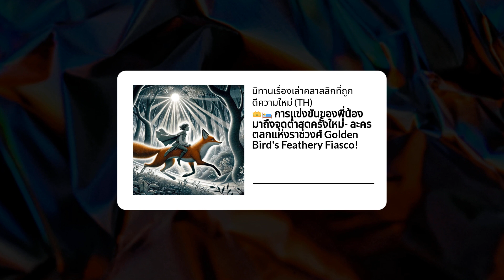👑🛌 การแข่งขันของพี่น้องมาถึงจุดต่ำสุดครั้งใหม่- ละครตลกแห่งราชวงศ์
กาลครั้งหนึ่งในอาณาจักรแห่งยามงีบหลับและสวนผลไม้ที่น่าหลงใหล ต้นไม้ที่ปลูกแอปเปิ้ลสีทองยืนต้นอย่างภาคภูมิใจในสวนหลวง มันมีความสามารถพิเศษในการสูญเสียแอปเปิ้ลในแต่ละคืน ซึ่งทำให้กิ่งก้านของต้นไม้เกิดคำถามต่อความรู้สึกมีคุณค่าในตนเอง ป้อนบุตรชายทั้งสามของกษัตริย์ ซึ่งเรียกรวมกันว่า "อัศวินแห่งการงีบหลับ" พวกเขาทำหน้าที่ปกป้องต้นไม้โดยแต่ละคนระมัดระวังพอๆ กับคนเกียจคร้านที่ง่วงนอน พี่น้องสองคนแรกยอมรับอาการประสาทหลอนภายในและผล็อยหลับไป ในขณะที่พี่น้องคนที่สามซึ่งอาจเกิดจากเครื่องดื่มชูกำลังและคาเฟอีนผสมกันอย่างน่าสงสัย ก็สามารถตื่นตัวได้ และดูเถิด การอุทิศของเจ้าชายคนที่สามเกิดผล—จริงๆ แล้วเป็นขนนกเลยทีเดียว เขามองเห็นนกสีทองสง่างามตัวหนึ่งกำลังทำท่าอาจกำลังแย่งแอปเปิ้ลไปเป็นของว่างยามดึก เจ้าชายพิสูจน์ให้เห็นว่าแม้เขาอาจจะไม่ได้รสนิยมดีที่สุดในการใส่ชุดนอน แต่เขาก็เป็นผู้เชี่ยวชาญเรื่องการดูนก กษัตริย์ทรงปรารถนาที่จะครอบครองทุกสิ่งที่แวววาวและมีขน ทรงสั่งให้พระราชโอรสองค์โตออกปฏิบัติภารกิจตามหานกที่เข้าใจยากตัวนี้ อย่างไรก็ตาม เจ้าชายผู้นี้ดูเหมือนจะพลาดบันทึกเกี่ยวกับ "Listening to Wise Talking Foxes 101" และพบว่าตัวเองกำลังสำรวจเส้นทางที่สวยงามไปยัง Nowhereville ลูกชายคนที่สองเดินทางซ้ำแล้วซ้ำอีกเพื่อแสดงให้เห็นว่าแอปเปิ้ลไม่ได้หล่นจากต้นมากนัก อย่างไรก็ตาม น้องคนสุดท้องแสดงคำมั่นสัญญาด้วยการรับฟังสุนัขจิ้งจอกผู้ชาญฉลาดซึ่งอาจได้รับปริญญากิตติมศักดิ์ใน Quest Navigation ด้วยคำแนะนำอันไร้ที่ติของสุนัขจิ้งจอก เขาจึงได้นกสีทอง ม้าที่แวววาว และหญิงสาวที่ตกทุกข์ได้ยากจากอสังหาริมทรัพย์ใกล้เคียง อนิจจา ความสามัคคีในครอบครัวไม่ได้ถูกกำหนดไว้ เพราะพี่น้องไม่สามารถทนเห็นพี่ชายที่ประสบความสำเร็จของพวกเขาขี่ทรัพย์สินที่ได้มาใหม่ได้สูง ด้วยแรงกระตุ้นจากความอิจฉาและการแข่งขันระหว่างพี่น้อง พวกเขาจึงจัดทำตัวอย่างการเล่นตลก "Toilet-Plunger-in-the-Well" ที่เก่าแก่ที่สุดในโลก พวกเขาโยนเขาลงในบ่อน้ำ ยึดสมบัติของเขา และประกาศตัวว่าเป็นเจ้าของขนนกอันหรูหราคนใหม่อย่างภาคภูมิใจ สุนัขจิ้งจอกรู้สึกว่าบทบาทของตนในฐานะที่ปรึกษาการวางแผนยังไม่เสร็จสมบูรณ์ จึงเตรียมแผนการหลบหนีที่เกี่ยวข้องกับเจ้าชายเพื่อถ่ายทอดฮูดินี่ภายในของเขา เมื่อกลับมาที่วัง นกสีทองก็ร้องครางอย่างโล่งอก ม้าแสดงมารยาทในการรับประทานอาหารชั้นเลิศ และเจ้าหญิงก็แสดงทักษะการจดจำใบหน้าที่น่าทึ่ง ความยุติธรรมถูกเสิร์ฟเหมือนบุฟเฟ่ต์ขนมหวานของราชวงศ์ พี่น้องจอมวางแผนต้องเผชิญกับผลที่ตามมา ซึ่งอาจเรียกได้ว่า "ไม่น่าพอใจ" แต่ยังคงชอบการตกแต่งดันเจี้ยนของราชวงศ์มากกว่า เจ้าชายที่อายุน้อยที่สุดไม่เพียงแต่แต่งงานกับเจ้าหญิงเท่านั้น แต่ยังได้รับตำแหน่งอย่างไม่เป็นทางการว่า "หัวหน้าหน่วยกู้ภัย" เมื่อเรื่องราวดูเหมือนมีการหักมุมเหมือนเพรทเซล สุนัขจิ้งจอกก็โยนลูกบอลโค้งเข้าไปโดยเผยให้เห็นว่ามันอยู่ภายใต้มนต์สะกด เพราะเห็นได้ชัดว่า การมีสุนัขจิ้งจอกพูดได้วิเศษนั้นยังไม่น่าอัศจรรย์พอ สุนัขจิ้งจอกร้องขอความเมตตาในการสังหาร และในการปลงพระชนม์ด้วยความเห็นอกเห็นใจ เจ้าชายได้เปลี่ยนสุนัขจิ้งจอกให้กลายเป็นน้องชายของเจ้าหญิงที่หายสาบสูญไปนาน ดังนั้น อาณาจักรจึงเจริญรุ่งเรือง นกสีทองฮัมเพลงติดอันดับ ม้ารับประทานอาหารราวกับเชื้อพระวงศ์ และพี่น้องก็ตัดสินใจถ่ายภาพครอบครัวโดยไม่มีเรื่องล้อเล่นที่เกี่ยวข้องกัน ในเรื่องราวที่บิดเบี้ยวอย่างแปลกประหลาดนี้ ทุกคน ไม่ว่าจะเป็นสุนัขจิ้งจอก เจ้าชาย และบางทีอาจจะเป็นแอปเปิ้ล ต่างก็ใช้ชีวิตอย่างมีความสุขตลอดไป พิสูจน์ให้เห็นว่าแม้ในโลกของสวนผลไม้ที่น่าหลงใหล ก็ยังมีที่ว่างสำหรับการประชดเล็กน้อย